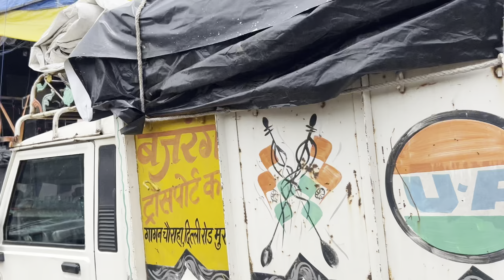DJ NEW AMAR MEERUT HO GAYA TAIYAAR | HARIDWAR KAWAD YATRA 2024